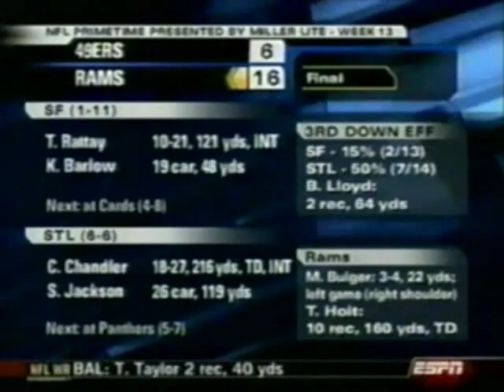49ers vs Rams 2004 Week 13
Game Time: 1:02 p.m. EST
Weather: Indoor
Game Attendance: 65,793
Referee: Larry Nemmers